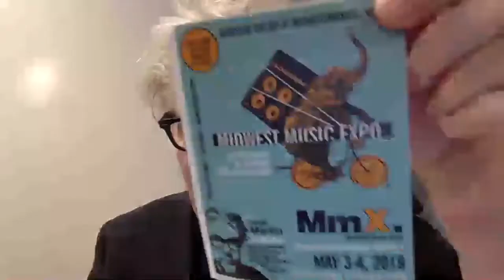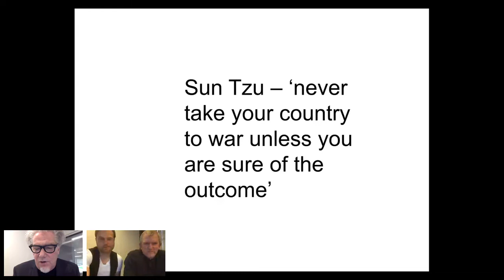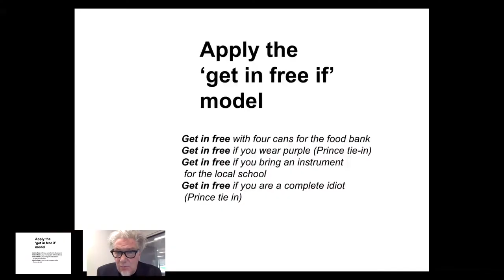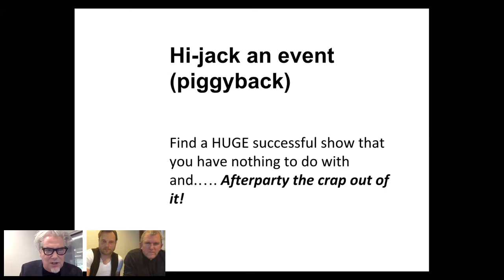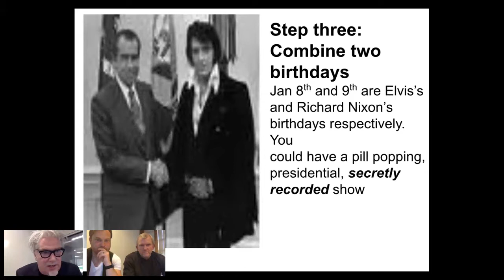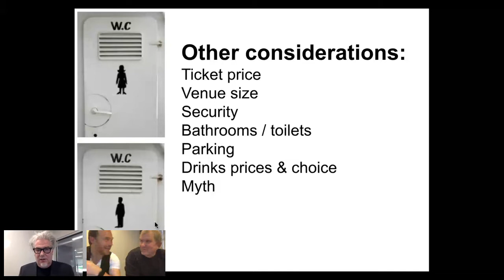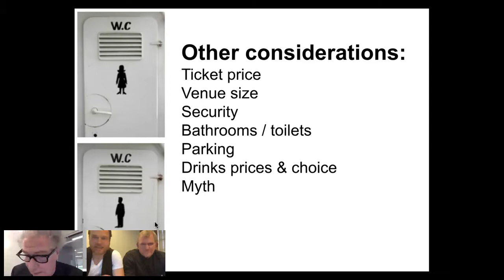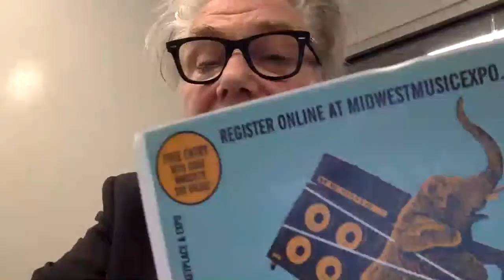Get More People to Shows with Martin Atkins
Music business, music marketing, sponsorship, entrepreneurship, touring, etc... Martin's done it all, whether it was his trailblazing drumming with Public Image Ltd. or his pioneering industrial work with Invisible Records, he's here to help you get more people to YOUR shows and hear YOUR music.